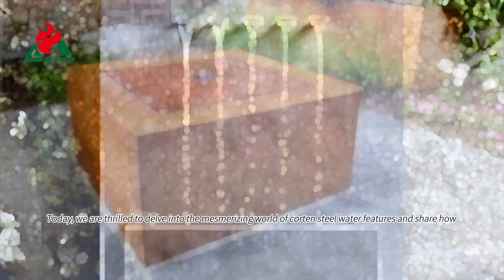Customized Trendy Water Feature for Backyard ▏Corten Steel ▏Metal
At AHL Group, we believe that outdoor spaces hold the potential to be transformed into havens of serenity and beauty. Today, we are thrilled to showcase our stunning corten steel water features and share the incredible value they bring to your surroundings. Join us as we dive into the world of captivating water feature designs and discover how they can turn your outdoor space into a sanctuary of elegance and tranquility! 🌊🌿

The Uniqueness of Design:
Our corten steel water features are more than just functional elements; they are true works of art that seamlessly blend with nature. The distinctive rusted patina of corten steel creates a harmonious relationship between the water and the material, evoking the timeless charm of a serene forest stream. The sleek lines and graceful curves of our water features captivate the eye and create a sense of calm and relaxation in any environment. 🌿✨

Bringing Value to Your Space:
Beyond their aesthetic appeal, our corten steel water features offer numerous benefits that enhance your outdoor experience. The soothing sound of flowing water creates a peaceful ambiance, promoting relaxation and mindfulness. These water features serve as focal points that effortlessly draw attention, making them perfect for creating a captivating atmosphere for gatherings or moments of personal reflection. Additionally, the inherent durability of corten steel ensures that our water features stand the test of time, requiring minimal maintenance and providing enduring enjoyment. 💦🌱

Engaging with Our Community:
We invite you to share your thoughts and experiences with our corten steel water features in the comments below. Your feedback is invaluable, as it helps us continuously refine our designs and cater to your unique preferences. Join the conversation and become a part of our vibrant community of outdoor enthusiasts! 💬🌍